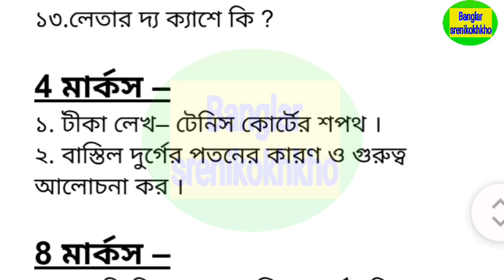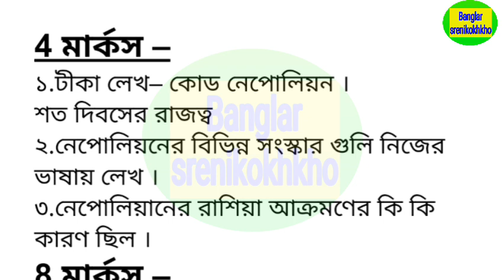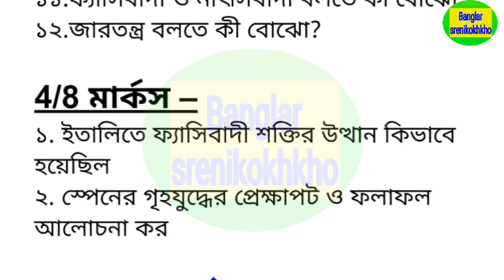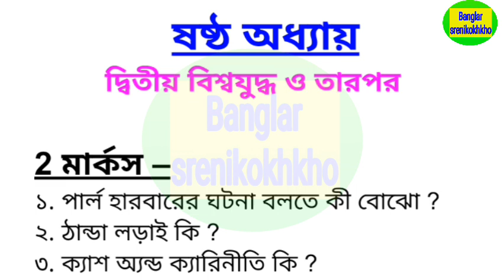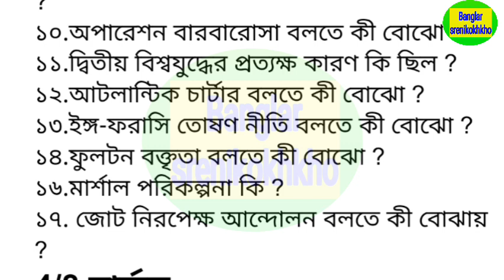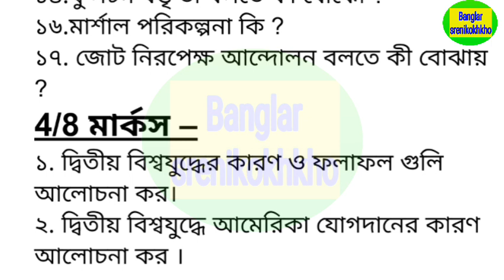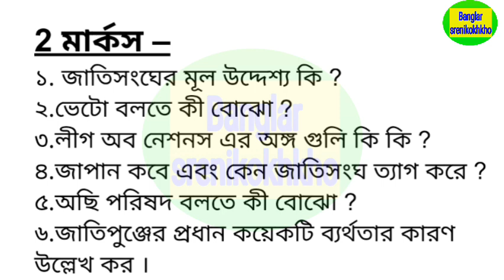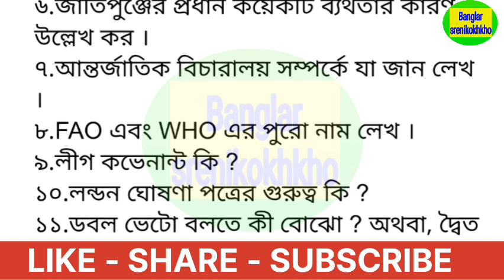class 9 history last minute suggestion 2023 , নবম শ্রেণির ইতিহাস সাজেশন 2023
নবম শ্রেণির ইতিহাস ষষ্ঠ অধ্যায়ের প্রশ্ন উত্তর , class 9 history 6th chapter suggestion

শিল্প বিপ্লব উপনিবেশবাদ ও সাম্রাজ্যবাদ চতুর্থ অধ্যায়,
 শিল্প বিপ্লব উপনিবেশবাদ ও সাম্রাজ্যবাদ mcq,
চতুর্থ অধ্যায় বড় প্রশ্ন উত্তর,
নবম শ্রেণি,
নবম শ্রেণির ইতিহাস বিপ্লবী আদর্শ নেপোলিয়নীয় সাম্রাজ্য ও জাতীয়তাবাদ,
নবম শ্রেণির ইতিহাস ষষ্ঠ অধ্যায়,
নবম শ্রেণির ইতিহাস ষষ্ঠ অধ্যায়ের ২ নং প্রশ্ন উত্তর,
নবম শ্রেণির ইতিহাস ষষ্ঠ অধ্যায় বড় প্রশ্ন উত্তর,
নবম শ্রেণির ইতিহাস ষষ্ঠ অধ্যায় প্রশ্ন উত্তর,
দশম শ্রেণী ইতিহাস সাজেশন ২০২৪,
Class 9 History 6th Chapter Question,
Class 9 History 3rd Chapter Question In Bengali,
মাধ্যমিক ইতিহাস চতুর্থ অধ্যায় প্রশ্ন উত্তর,

দশম শ্রেণী ভূগোল সাজেশন ২০২৪,
মাধ্যমিক ভূগোল সাজেশন ,
মাধ্যমিক ভৌত বিজ্ঞান সাজেশন,
মাধ্যমিক ভৌত বিজ্ঞান সাজেশন 2024,
দশম শ্রেণী ভৌত বিজ্ঞান সাজেশন ২০২৪,